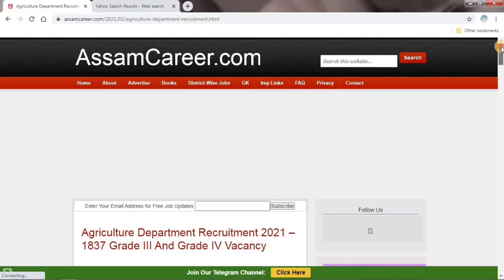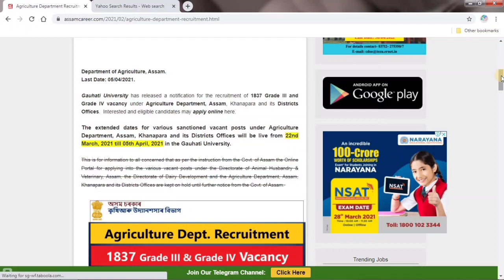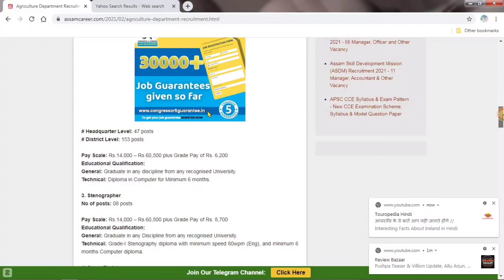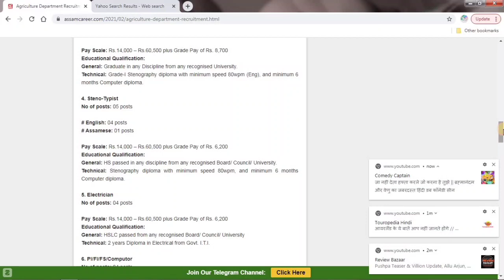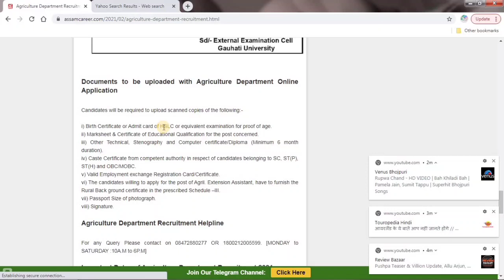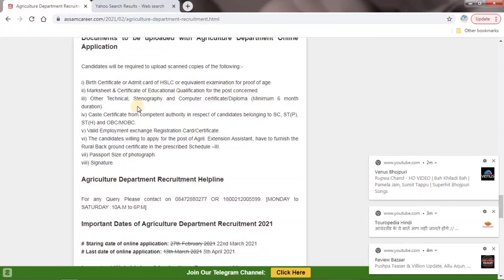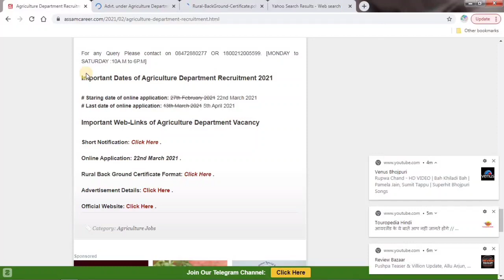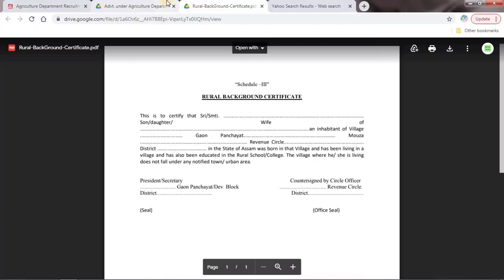Agricalture department Recruitment 2021